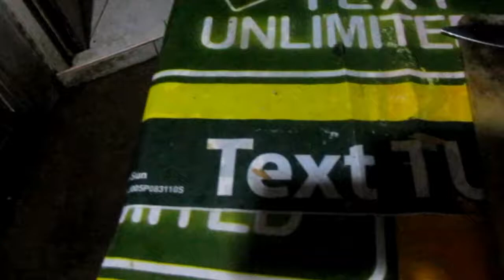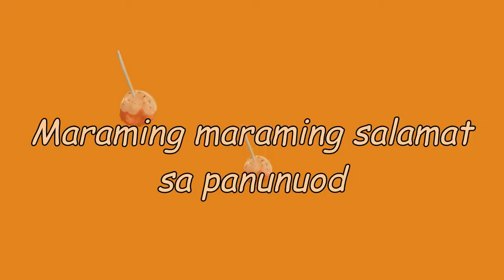BOLAHAN | Vlog #21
Maraming Maraming salamat sa @ballpitnation sa napaka-sayang experience. Commended!